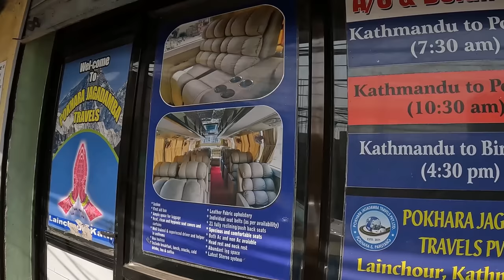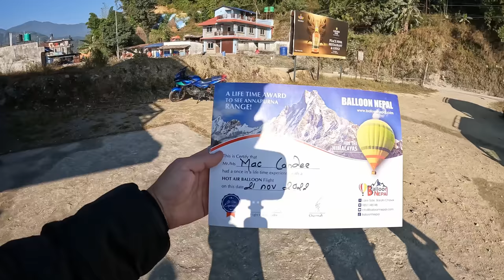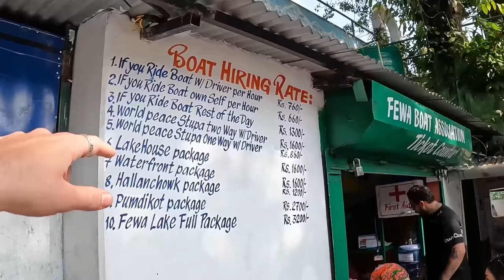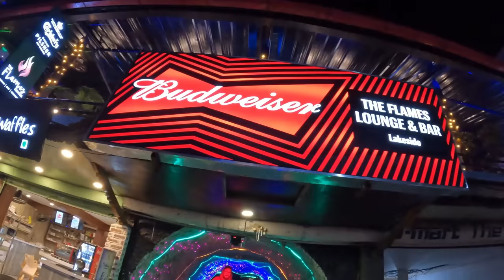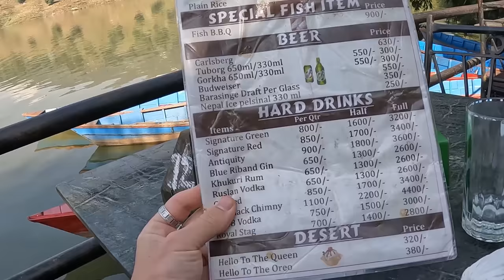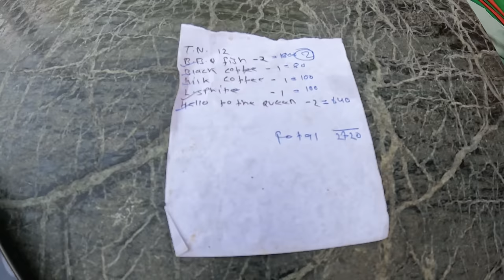15 BEST THINGS TO DO in Pokhara Nepal in 2024 🇳🇵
Pokhara, Nepal is a must-visit destination for anyone looking to experience the beauty and culture of this amazing country. Located in the western region of Nepal, Pokhara is known for its stunning natural beauty, with the Annapurna mountain range as a backdrop and Phewa Lake at its center.

There are plenty of activities for tourists to enjoy in Pokhara, including boat rides on Phewa Lake, paragliding over the city, and hiking to the top of Sarangkot Hill for breathtaking views of the Annapurna range. You can also visit the Peace Pagoda and World Peace Pagoda for a peaceful and cultural experience.

In addition to its natural beauty, Pokhara is also home to a vibrant culture, with traditional festivals and markets to explore. You can try local foods, shop for souvenirs, and learn about the rich history of Nepal.

Overall, Pokhara is a must-visit destination for anyone looking to experience the best of Nepal. From its stunning natural beauty to its rich culture, there's something for everyone in Pokhara.

BEFORE YOU TRAVEL REVIEW THIS list of things you may need:
1. Travel SIM card for every country: get US$3 off
3. Store your luggage when you’re on the go
4. Travel Insurance that I have used for years
5. The lowest cost car rental provider
6. $10 Credit for you - learn some words that the locals use
7. Excursions to do that you can book now
8. Need a visa? or travel document, 20%OFF on processing fees for Travel Document
9.
10. What to Pack in your bags - ideas
11. Up to 600€ for you if you have delayed or cancelled flights
12. Music I use in my videos FREE for 7 days